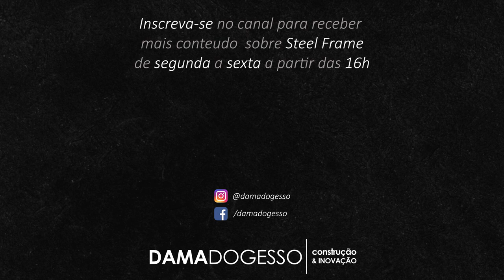O ERRO que 80% dos MONTADORES COMETEM ao CONSTRUIR com Steel Frame